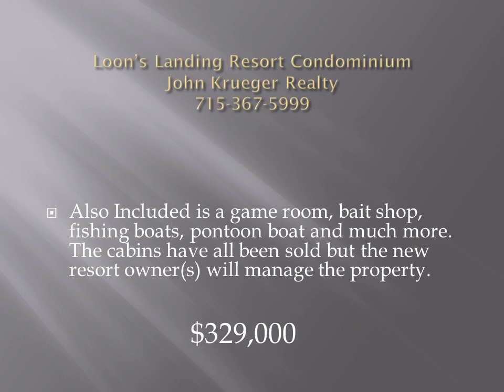number 9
Loon's Landing Resort Condominium in St. Germain, WI. $329,000